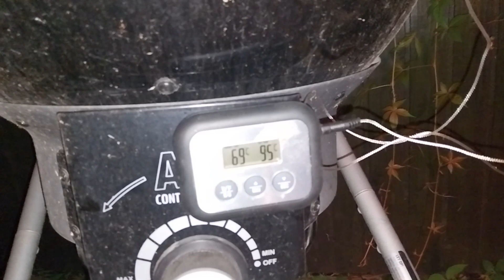Ricardo grillt - Das Pulled Pork Projekt